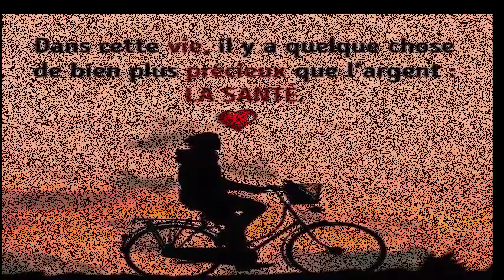Les avantages étonnants puissante de Laurier que beaucoup de gens ne savent pas Santé&Divertissement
REGARDER AUSSI:
Buvez 3 verres pendant 3 jours adieu a la graisse de votre ventre,eliminer les kystes et plus encore

5 astuces indiennes pour faire pousser vos cheveux plus vite L'HUILE SECRÈTE DE LA FAMILLE ROYALE